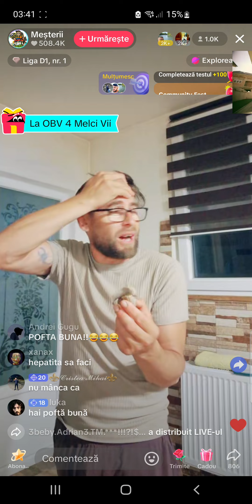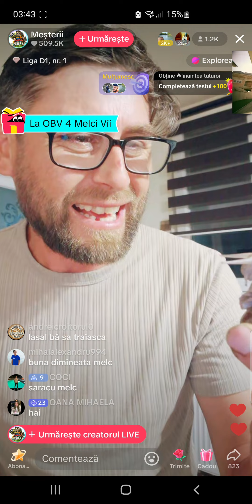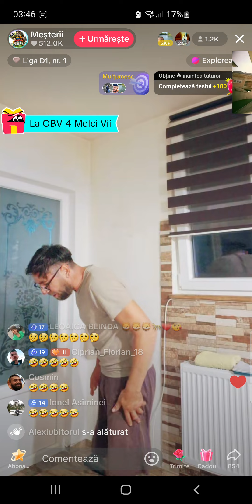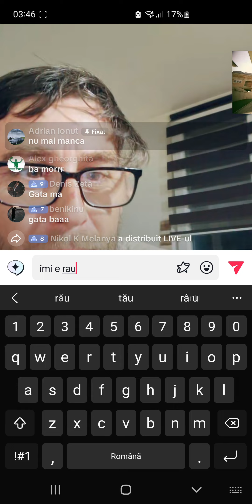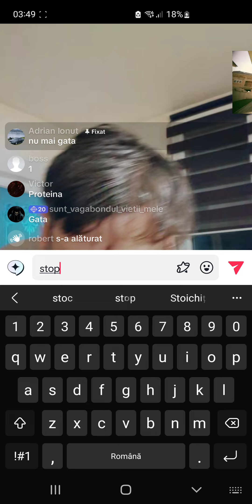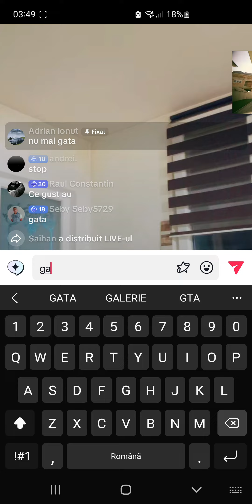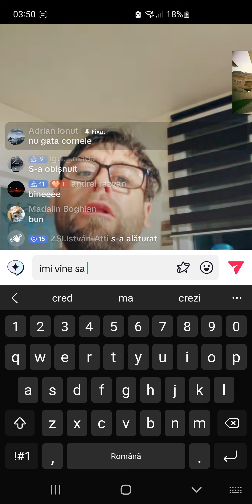Cornel mananca 4 melci pe tiktok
🔴 CERINTE 🔴

🔴 NU FAC PROMOVARI NU AM OAMENI ACTIVI🔴

🔴 MODERATOR CHAT 🔴
          🔴 5 - EURO🔴

🔴 Componente PC🔴
   🔴 Cooler CPU Noctua NH-D15 Chromax.Black
 Ventilator / radiator ASUS TUF Gaming TF120 120mm ARGB X3
SSD Crucial P3 2TB PCI Express 3.0 x4 M.2 2280
Placa de baza ASUS TUF GAMING B650-PLUS WIFI
Sursa Corsair RM1000e v2, 80+ Gold, 1000W
Memorie G.Skill Trident Z5 Black 32GB DDR5 5600MHz CL40 Dual Channel Kit
Procesor AMD Ryzen 9 7900X3D 4.4GHz box
Carcasa Lian Li LanCool 216 RGB black
Monitor LED ASUS Gaming TUF VG27VQM Curbat 27 inch FHD VA 1 ms 240 Hz FreeSync Premium
Placa video ASUS GeForce RTX 4070 Ti SUPER TUF GAMING OC 16GB GDDR6X 256-bit DLSS 3.0

🔴 PERIFERICE 🔴
  🔴 MOUSE -  AQIRYS POLARIS WHITE 🔴
  🔴 CASTI =  AQIRYS SIRIUS        🔴
  🔴 TASTATURA - QWERTY KEY  JAPAN
🔴 !COMENZI 🔴